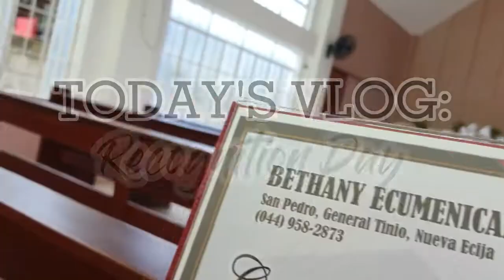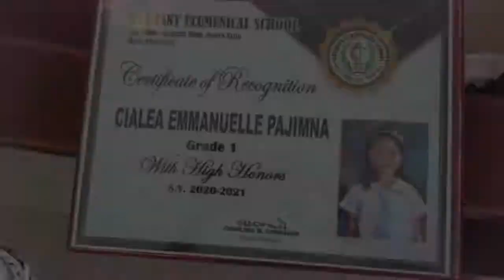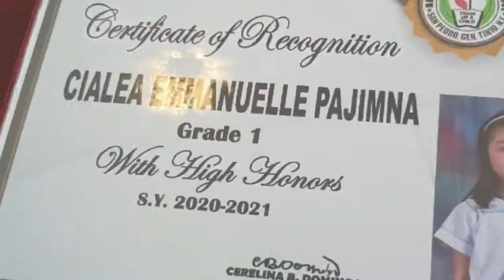RECOGNITION DAY IN NEW NORMAL | my first ever recognition (with high honors)